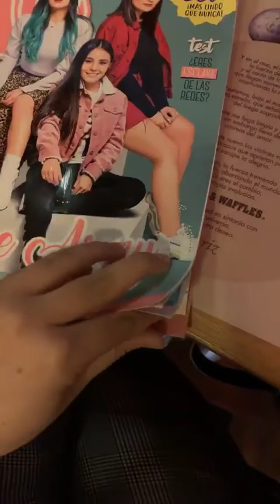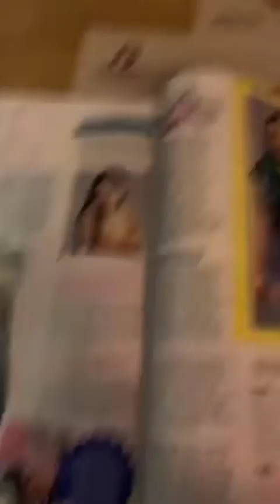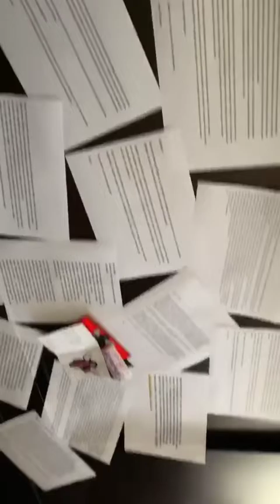DANIELA CALLE @DANIELAACALLEE INSTAGRAM STORIES COMPILATION 15 DE DICIEMBRE DEL 2018